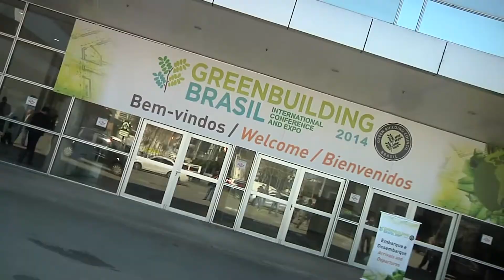Lourdes Printes entrevista o Sr.Arab Hoballah, da UNEP com exclusividade para o arkideias.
A engenheira Lourdes Printes, diretora da LCP Engenharia & Construções entrevista, com exclusividade para o arkideias, o Diretor de Consumo e Produção da UNEP, Sr. Arab Hoballah, na GREENBUILDING BRASIL Conferência Internacional & Expo, em São Paulo.